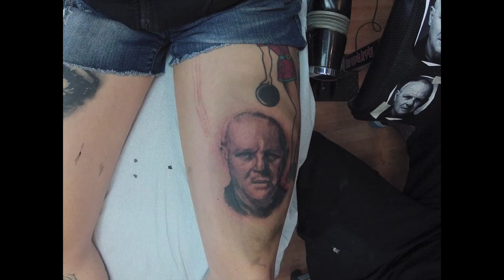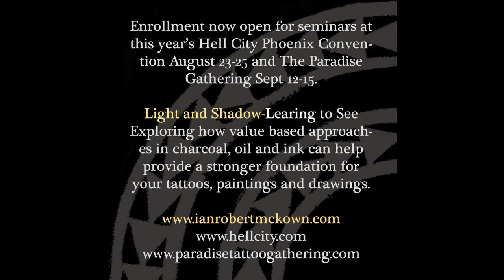Time lapse tattoo video of Anthony Hopkins bu Ian Robert McKown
This is a time lapse tattoo video showcasing a light and shadow approach to tattooing.  I will be teaching seminars this year at the Hell City Tattoo Fest in Phoenix this August 22-25th as well at at the Paradise Tattoo Gathering this September 12-15th in Keystone Colorado.  Both seminars deal with handling Value as an approach to art and tattoos.

and to see more of my work visit